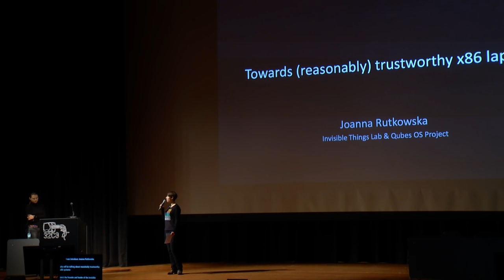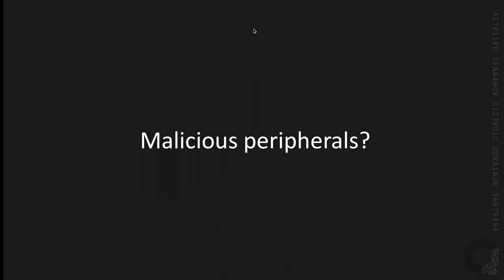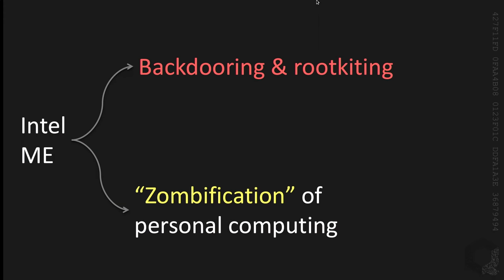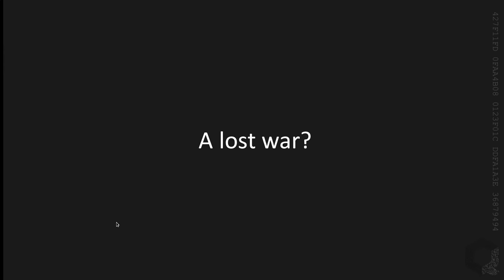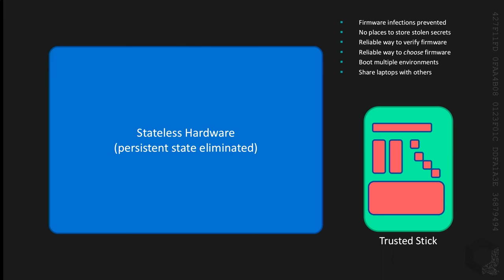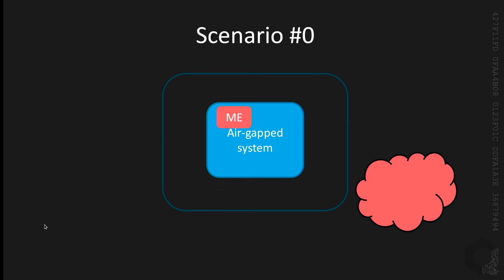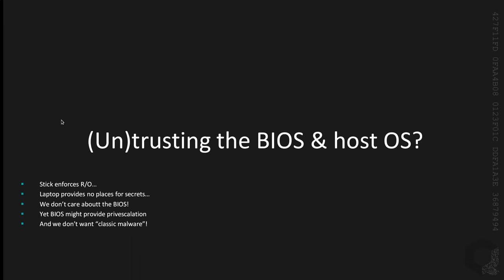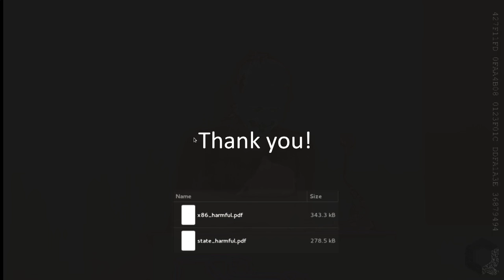Joanna Rutkowska: Towards (reasonably) trustworthy x86 laptops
Can we build trustworthy client systems on x86 hardware? What are the main challenges? What can we do about them, realistically? Is there anything we can?

Joanna Rutkowska